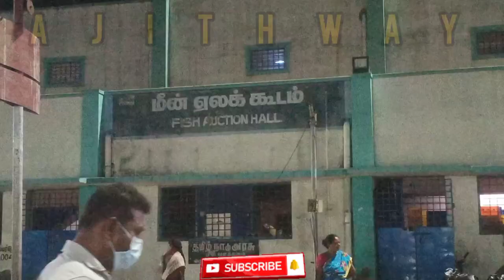Kasimedu Fish Market | Biggest Fish Market In India | Kasimedu Wholesale Fish Market | Price Detail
kasimedufishmarket kasimedu_fish_market_auction Ajithway YouTube channel provide to kasimedu regular activities fish sales fisherman life vlog for viewers keep support ajithway YouTube channel😊🙏
அனைவருக்கும் வணக்கம் காசிமேடு சந்தை அதிகாலை 2 மணி முதல் ஆரம்பமாகிறது காசிமேட்டில் குறைந்த விலைக்கு ஏலத்தில் விடப்படுகிறது குறைந்தது ஒரு நாளைக்கு 50000 மக்கள் மீன் வாங்குவதற்காக இங்கே வருகிறார்கள்
fish cutting video
fish cutting
fissh cutting kasimedu selva
kasimedu selva fish cutting video
katla fish cutting
amazing cutting skills
kasimedu Beach
kasimedu fish market Chennai tamil nadu
kasimedu fish market in tamil
kasimedu fisherman
kasimedu fish market in chennai
kasimedu fish market price tamil
kasimedu meenavan
kasimedu selvam big fish cutting
kasimedu selvam tuna fish cutting
kasimedu selvam
kasimedu selvam crab cutting
kasimedu selvam vanjaram fish cutting
kasimedu selavam fast fish cutting
kasimedu fish market auction
fish market in Chennai
fish market in Mumbai
fish market in India
fish market cutting
fish market in japan
fish market in Tamil nadu
fish market in Bangalore
fish market in Kerala
fish market in Nepal
fish market in odisa
fish market in china
fish market in Tamil
fish market in Hyderabad
fish market in Delhi
fish market in kolkata
fish market in Nagapattinam
fish market in Thoothukudi
Chennai fish aquarium wholesale market
Chennai pet market
Chennai fish aquarium
Chennai fish food
Chennai fish club
vanagaram fish market
vanagaram fish market in tamil
Chennai fish market vanagaram
Chennai fish market wholesale
Chennai fish market Telugu
Chennai fish market English
Chennai fish market Hindi
Chennai fish market price list
Chennai fish market aunty
Saidapet fish market
Kovalam fish market
Marina Beach
Kovalam Beach
Pallavaram fish market
Tambaram fish market
Triplicane fish market
fish market video
Krishnagiri fish market
kundarapalli Friday open market
Sunday in kasimedu fish market
live fish auction
kasimedu fishing Harbour
fisherman Tamil

kasimedu fish market English
Chennai fishing harbour or Kasimedu fishing harbour, is one of the major fishing grounds for catching fishes and crustaceans located at Kasimedu in the Royapuram area of Chennai, India. The harbour is located north of the Chennai Port and is under the administrative control of the Chennai Port Trust. The harbour is also a shipbuilding facility, chiefly building fishing boats. The nearest railway station is the Royapuram Railway Station.
Royapuram Fishing Harbour
The harbour can accommodate 575 fishing boats, and by 2013 the number of boats has gone up to 1,395
A retail fish market known as the Kasimedu fishing harbour market with 90 stalls is located within the Chennai fishing harbour complex adjacent to the auction shed of the fishing harbour and behind the Office of the Fishing Harbour Management Committee. The market sells a variety of fishes including seer, pomfret, prawn, shark, sardine, crab, silverbellies, carangids and mackerel
The breakwater inside the harbour leads up to 300 m into the sea. The draft alongside the wharf is 2 m. The harbour has a capacity to handle about 575 fishing craft but over 1,395 boats use the space.[3] Over 600 45-ft boats (each operated by 11 people), 200 30-ft boats (each operated by 4 people) a
Nearly 50,000 people visit the auction hall situated near the harbour every day. Of the daily sales amounting to 200 tonnes, nearly50 per cent is sent to other States such as Karnataka and Kerala and the remaining is provided for local markets.
Kasimedu Fish Market #